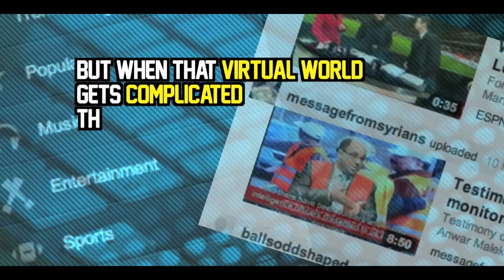Neon Youth Theatre: Virtually Yours - Highlights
Hear from the cast and audience of Neon Youth Theatre's fourth original production! 'Virtually Yours' was a bittersweet musical comedy performed at Lincoln Performing Arts Centre in April 2012.

A group of teenagers crave love and friendship. Fortunately Friendspace is there to help them out. Friendspace let's you virtually connect with all the people in your life and share what's going on with you.

But when that virtual world makes things complicated they discover that life in the real world brings them everything they've been searching for.